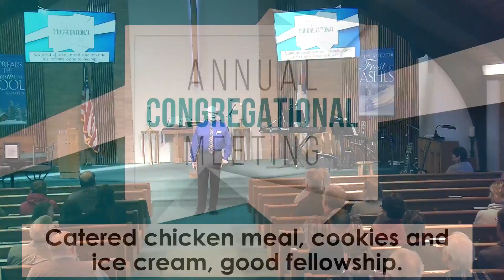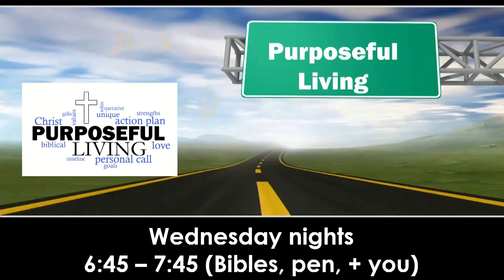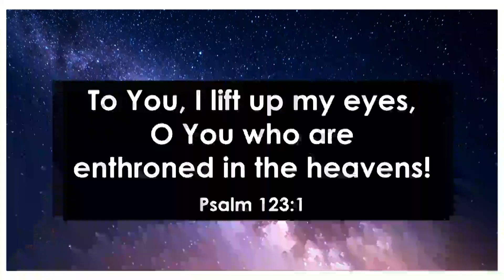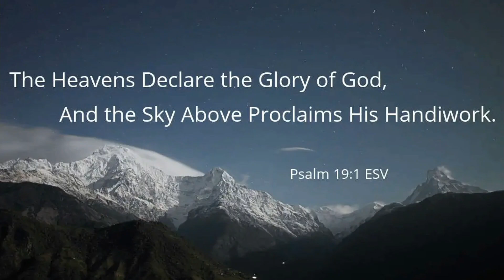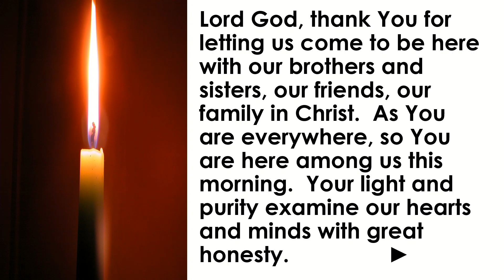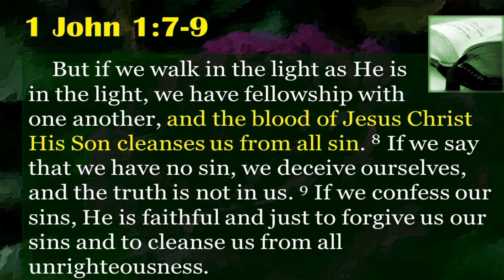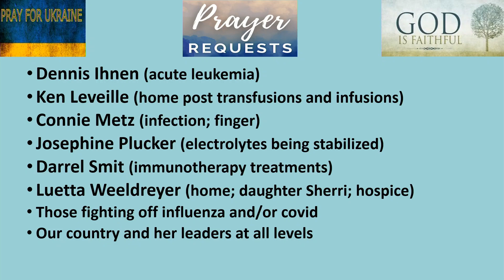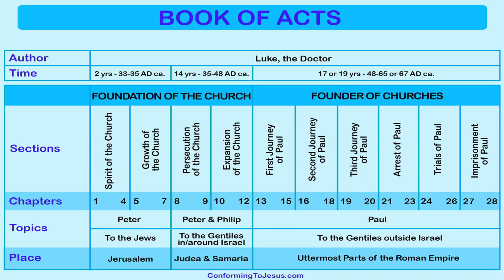15Jan2023Service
Kathy de Waard, prelude;  Praise Team leading in 3 songs; 75, 80, and 94 year birthday celebrations for three parishioners; Pastor Marc preaching the first half of Acts 1.